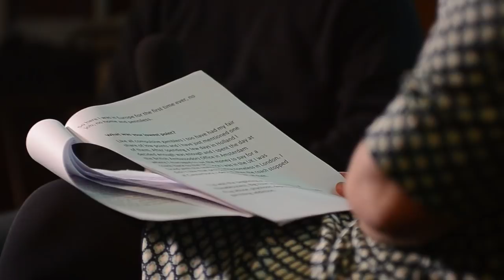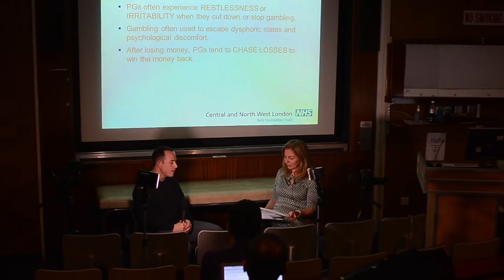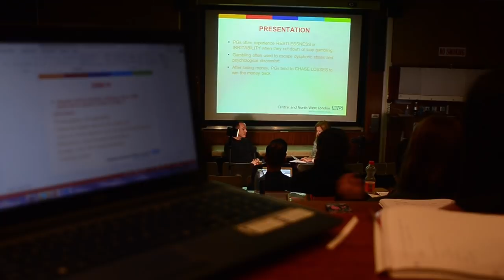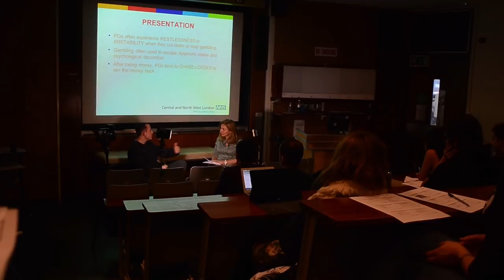Recovery from problem | Gambling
In this 30-minute film Dr Henrietta Bowden-Jones, Founder and Director of the National Problem Gambling Clinic, talks to Owen Baily about his past experiences and problems with gambling.

Owen talks openly about his childhood, including his early attraction to fruit machines and his first experience of bookmakers, and how he came to look at gambling as a means of escape.

The Royal College of Psychiatrists leaflet on Problem Gambling has useful information for anyone who is worried about their gambling, or the family, partner and friends of anyone whose gambling has become a problem